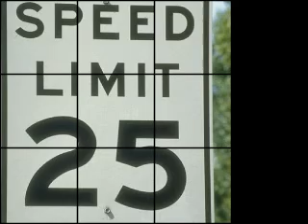On est bien mieux chez soi !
Mise en valeur et vidéo de photos du domaine public, illustration sonore avec un fichier MIDI  avec l'excellent donationware SynthFont - merci Kennett !
Levaleton